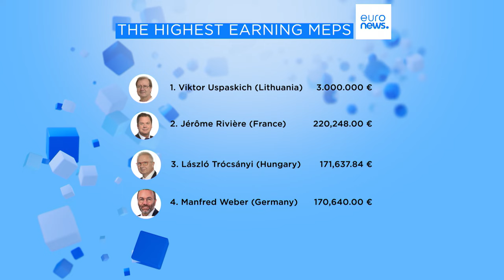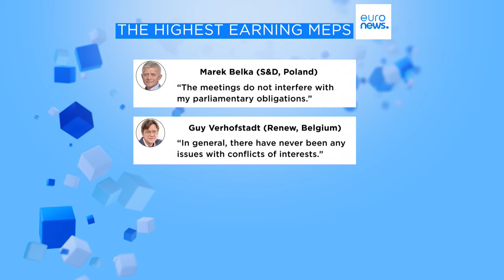Transparency International pointe les revenus extérieurs des eurodéputés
L'ONG appelle à des contrôles plus stricts sur les législateurs de l'UE, car un rapport montre que nombre d'entre eux occupent des postes lucratifs auprès d'entreprises qui font également pression sur Bruxelles.